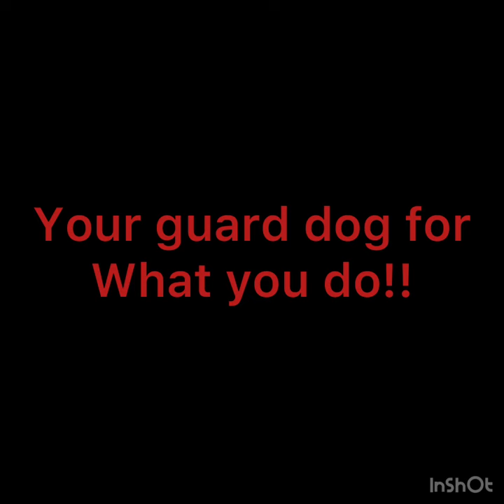What did you get??